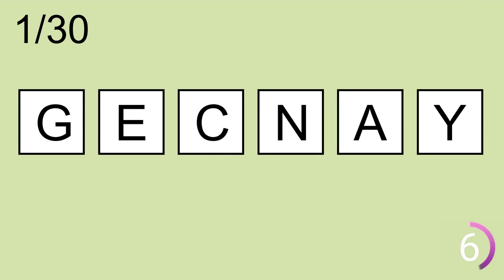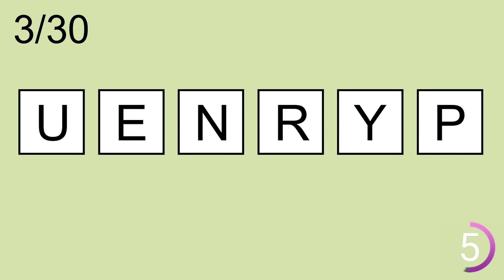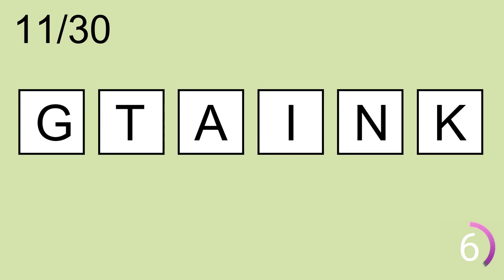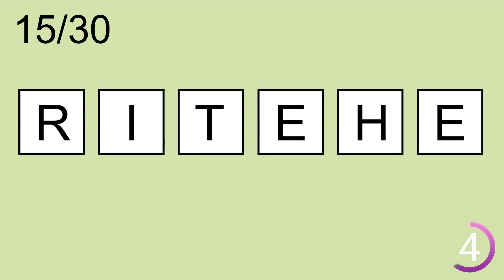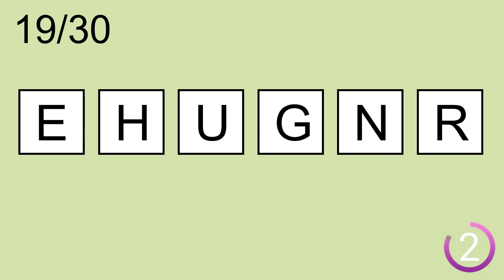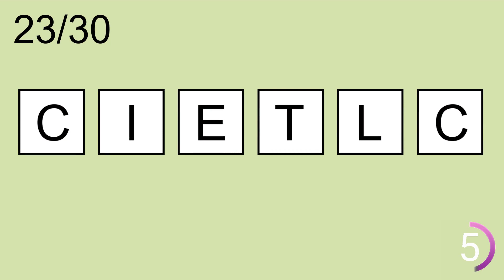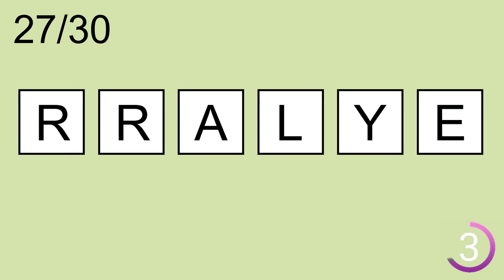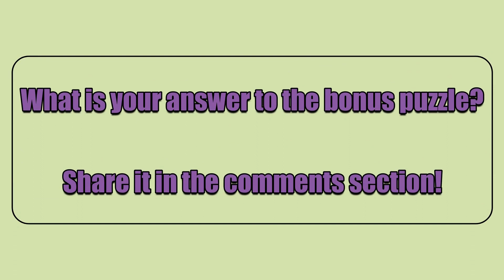Scrambled Word Games- | Can you guess all scrambled words? Jumbled Words